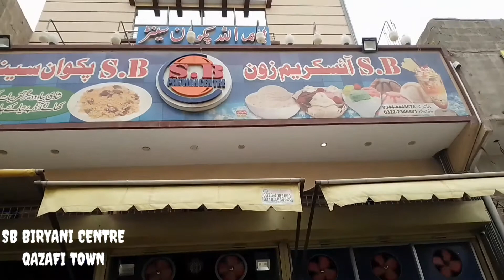Lunch with office friends!Biryani!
lunch with office friends @ SB Biryani center located at Qazafi town
Location: Manzil pump se Thra agay Yunus pull charnay se pehle. Best biryani in the town